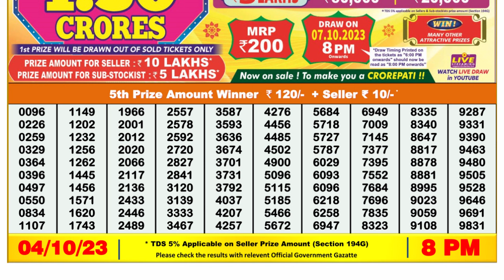🔴 Lottery Sambad Live 08:00pm 04/10/2023 Evening Nagaland State Dear Lottery Result Pdf Download